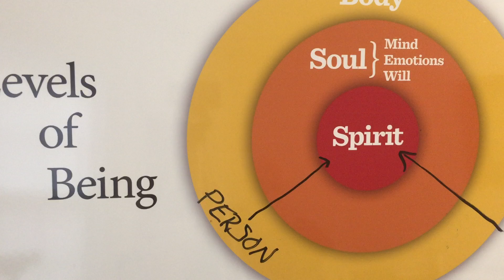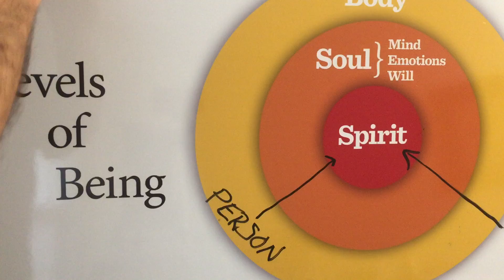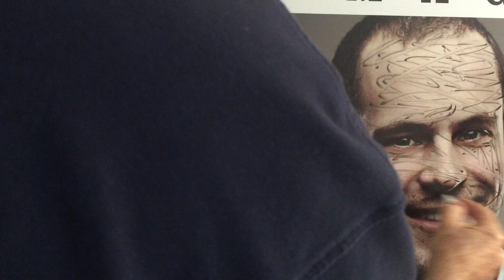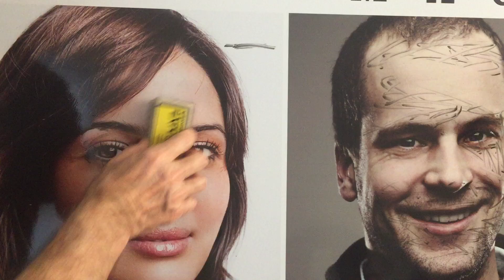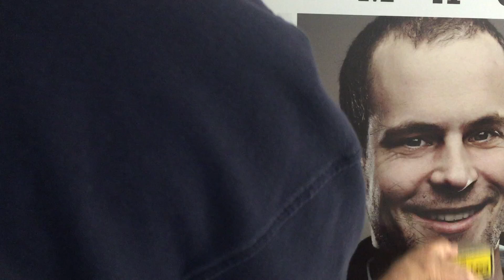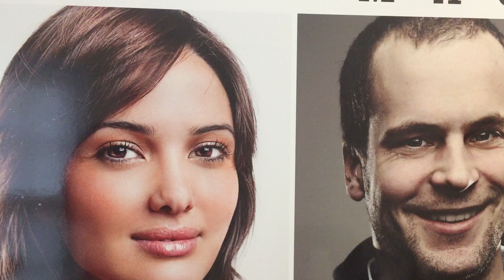Taking Back The Brushes Video #3 - The Distortions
This video series is designed to help you take back control of the influence that others have on your self-image, self-esteem and self worth, as a result of their actions and words towards you.  Many of us feel put down, and are insecure, we have lost a sense of who we are and the ability to see the tremendous value of our persons.  Fear, anger, depression, poor self-image and low self-esteem are major challenges that a majority of us deal with on a daily basis; you are not alone in this inner struggle of thoughts and judgements.  We have feelings of being unworthy and therefore sabotage our efforts to live a good life.

Over the years that I have been working with people, and discussing the message in this series, many have been able to realize that they are loved unconditionally, and through that realization,  have been relieved of their fear, their anger and in many cases their depression.

I don’t have all the answers, but perhaps you will take away a few nuggets of new understanding that will have a meaningful, and positive impact on your life.